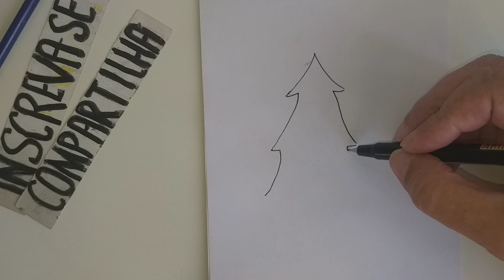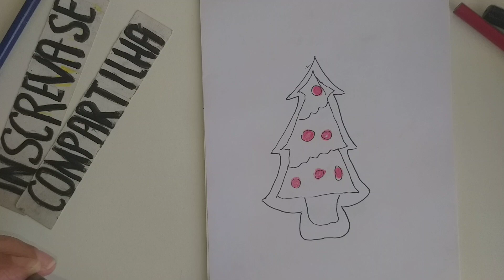How To Draw Xmas Gifts. Cookie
Achei que você iria gostar. Olá será que você poderia visitar meu canal. .São mais de 1500 desenhos. Os mais recentes são.  How to Draw Christmas. Sock, Tree, Santa Claus and Bells.  👈👈👈 Achei que você iria gostar. Olá será que você poderia visitar meu canal. .São mais de 1500 desenhos. Os mais recentes são.  How to Draw Xmas Gifts. 👈 Você também pode entrar para o meu grupo no Facebook e enviar desenhos. " Piores Desenhistas só aqui " Você também pode entrar para o meu grupo no Facebook e enviar desenhos. " Piores Desenhistas só aqui "